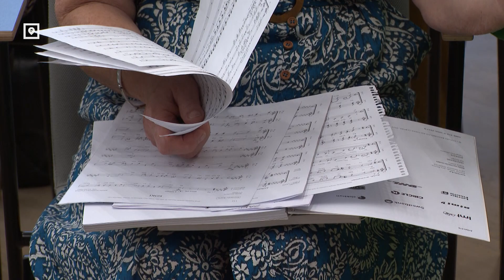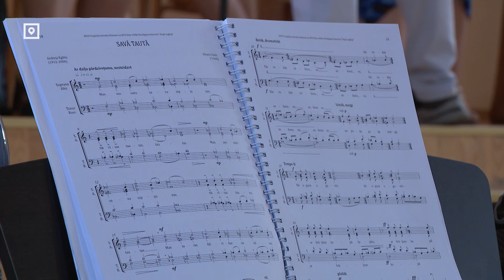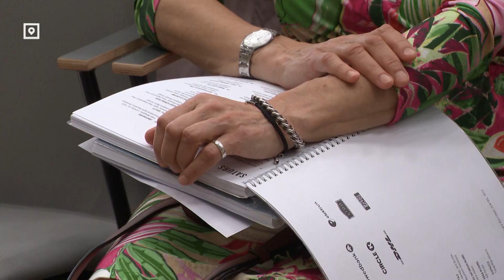Стать единым целым – страной, которая поёт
Праздник песни и танца. Он не даром зовется Вселатвийским. Здесь встречаются люди самых разных возрастов, поколений, профессий, статусов, национальностей и вероисповеданий. Для того, чтобы на 10 дней забыть о проблемах и стать единым целым – страной, которая поет. Среди поющих – русский православный хор «Благовест», который в этом году не только участвует во всех главных концертах основной программы, но и участник «Koru Kari», куда попадают лишь самые профессиональные коллективы страны. Какое оно, лицо русского хора на Вселатвийском празднике песни и танца? Об этом нас специальный репортаж Rus.LSM.